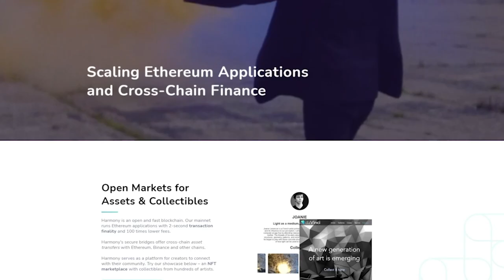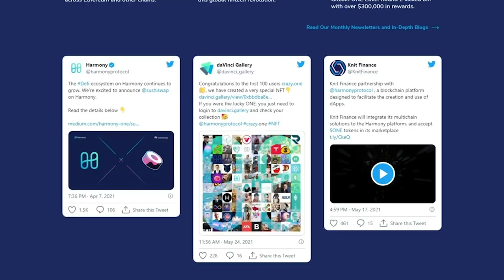How Crypto Yields Work | Alex Mashinsky, Celsius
One of the most popular catchphrases of the crypto community is “unbank yourself,” because banks are simply taking rather than giving. One of the greatest use cases of crypto is earning fair yield on the assets you own. Many crypto companies have tried to offer interest, but few have it figured out like Celsius, who were the first to offer these products to the mainstream. Led by visionary CEO Alex Mashinsky, they are leading the charge to replace legacy systems and bank the entire world with crypto, the world's only true free market.

Build on Harmony, run on all chains.
Harmony is your open platform for assets, collectibles, identity, governance. Be the ONE to bridge to all blockchains.
Harmony is an open and fast blockchain. Their mainnet runs Ethereum applications with 2-second transaction finality and 100 times lower fees. Harmony’s secure bridges offer cross-chain asset transfers with Ethereum, Binance and other chains.

Timestamps:
00:00 Intro
1:18 What is Celsius
6:04 Crypto yield: how does it work?
8:35 GBTC arbitrage and the end of yield
14:54 Will the dollar lose its power?
17:28 The Repo market and money printing
18:41 Harmony AD
19:30 The dollar will crash
21:40 Can the FED stop printing?
24:35 Why Celsius started mining
26:50 Energy FUD
28:25 How Bitcoin contributes to green energy
30:35 When Bitcoin FUD will stop?
34:18 Bitcoin strategy
36:54 What is the end game on regulation?
39:23 Proof of community
43:03 Can Celsius replace banks?
46:35 The future of banks
49:30 People still don’t know about Bitcoin
51:14 Focus on the highest yield
52:55 Celsius: $22 Billion AUM
56:45 Celsius: future plans
57:05 Contact Alex Mashinsky

This podcast is presented by Blockworks. For exclusive content and events that provide insights into the crypto and blockchain space, visit them
ーーー